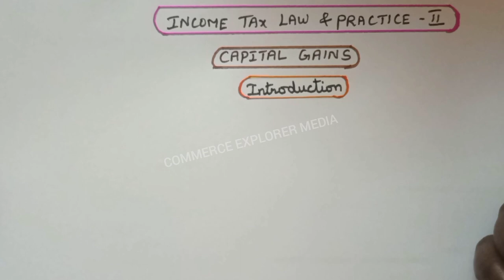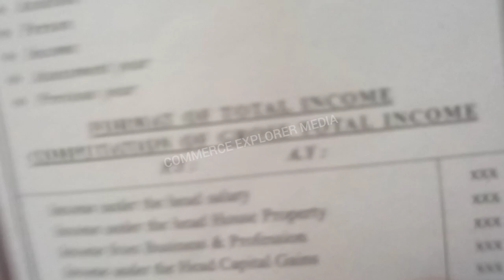Introduction to capital gain in Tamil | Capital asset in Tamil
ALL SUBJECTS  PLAYLIST LINK